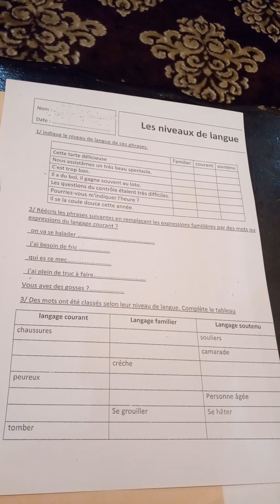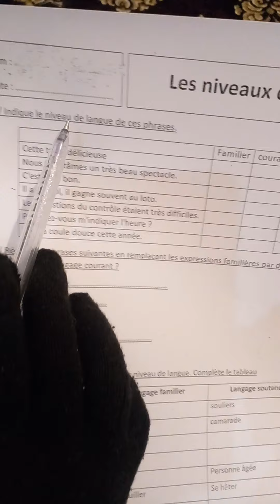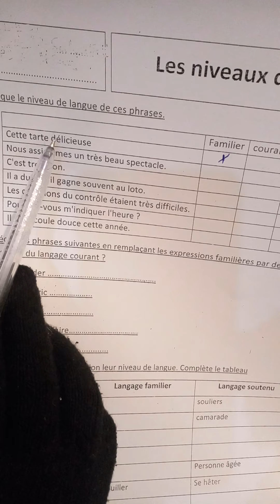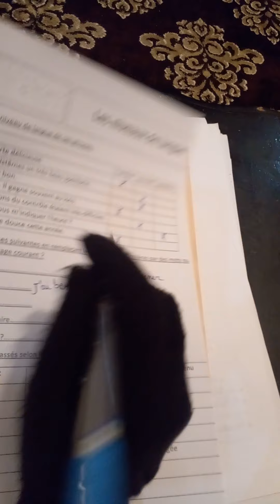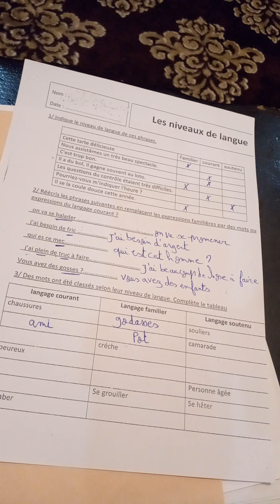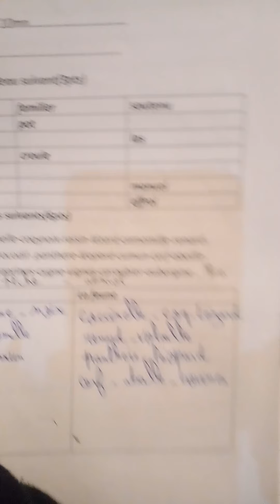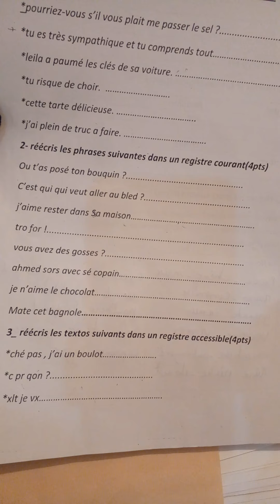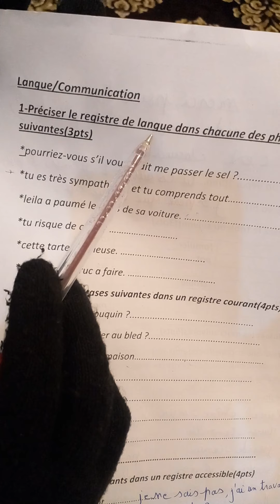3ème année collège مراجعة شاملة الدروس لي غادة تكون نهار الإمتحان في القسم والمحلي الجزء الثاني